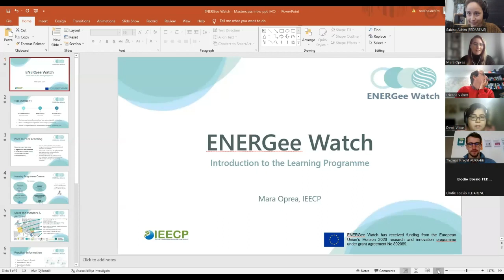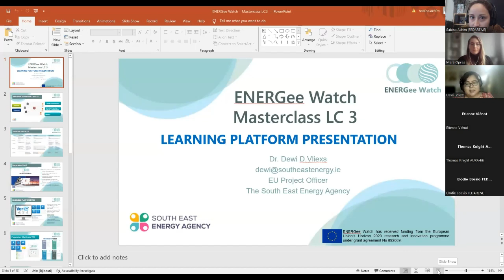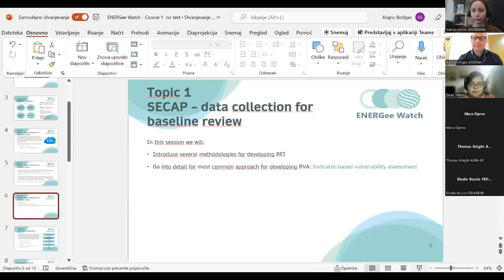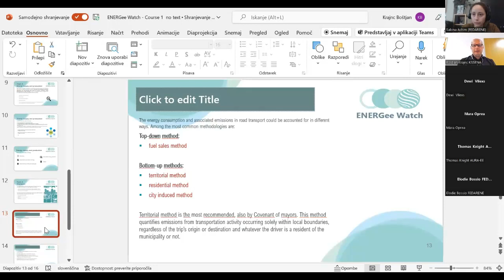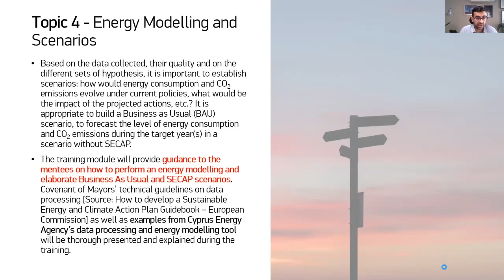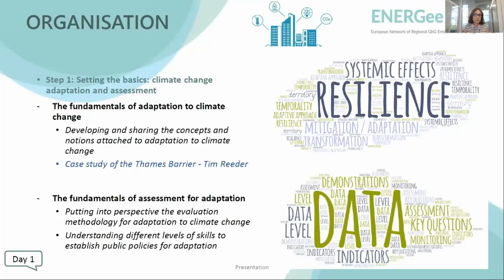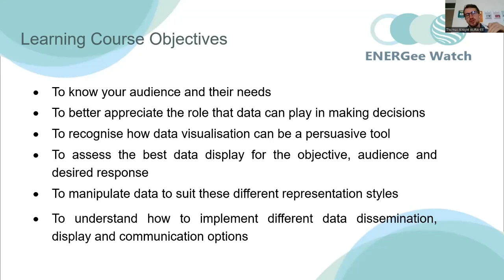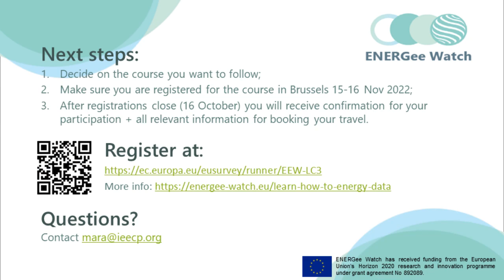ENERGee Watch intro webinar 3.10.2022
The ENERGee Watch learning programme is dedicated to local, regional authorities and their agencies, to address the challenges with energy and climate data collection, monitoring, processing or communication.

The programme implies the participation in a course in Brussels on 15-16 November 2022. This introduction webinar provides detailed information about the 4 available courses, to allow participants decide on the course they will follow.

The peer learning programme is carried out in English, free of charge, and the travel expenses to Brussels are reimbursed up to 500 EUR per person per organisation.

The registrations for the learning programme are open until 16 October 2022.